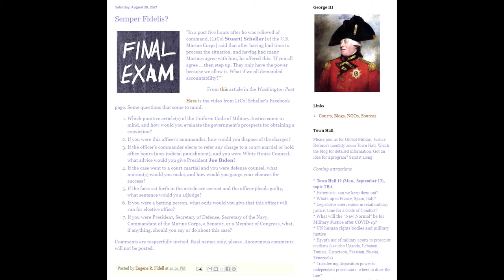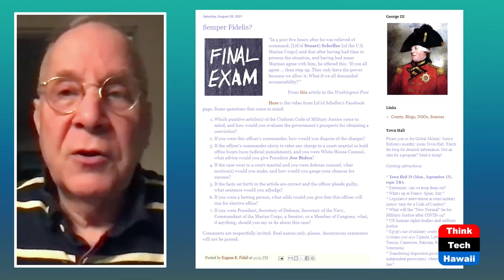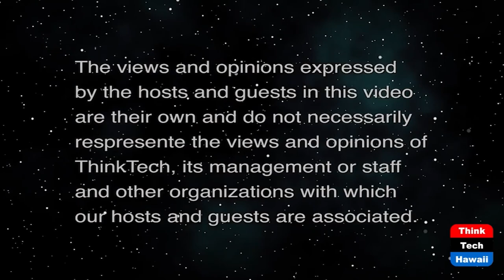Marine Officer Publicly Criticizes President (Military In Hawaii)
How Free is He to Do that.  The host for this show is Jay Fidell.  The guest is Eugene Fidell.

A Marine Officer on active duty has made public statements criticizing the President on his Afghanistan strategy.  This has evoked social media responses from other active duty members also criticizing the President. Is an active duty officer or service member entitled to do this, or is it a violation of the Uniform Code of Military Justice, and what should be done about it to preserve good order and discipline in our military.